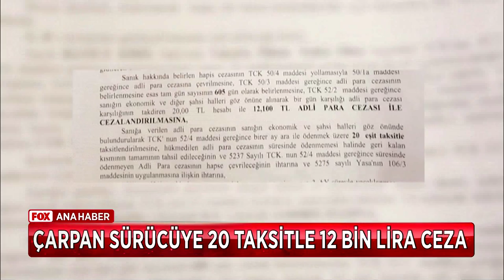20 yaşındaki Orhan'ın ailesi adalet arıyor! 14 Nisan 2019 Gülbin Tosun ile FOX Ana Haber Hafta Sonu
Gülbin Tosun ile FOX Ana Haber Hafta Sonu HD izle!

Orhan'ın ailesi adalet arıyor... Gülbin Tosun ile FOX Ana Haber 14 Nisan 2019 Pazar ekstra videoları yayında hemen izle!

TÜM GEÇERSİZ OYLARIN YENİDEN SAYILDIĞI İSTANBUL'DA SON DURUM NE? İMAMOĞLU İLE YILDIRIM ARASINDAKİ FARK NE KADAR?

AK PARTİ'DEN "MAZBATA FETİŞİZMİ" ÇIKIŞI GELDİ... CHP NE YANIT VERDİ?

CUMHUR İTTİFAKI OY ORANI KONUSUNDA KAFA KARIŞIKLIĞI MI VAR? ERDOĞAN İLE SÖZCÜSÜ NEDEN FARKLI RAKAMLAR SÖYLEDİ?

MANSUR YAVAŞ SEÇİMDEN ÖNCE VERDİĞİ SÖZÜ NASIL YERİNE GETİRDİ? KİMİN BALKONUNDAN VATANDAŞLARA SESLENDİ?

İSTANBUL ATATÜRK HAVALİMANI SESSİZLİĞE BÜRÜNDÜ... YENİ HAVALİMANINA TAŞINMADAN ÖNCE NELER YAŞANDI?

ÇİFTÇİ BUĞDAY EKİMİNDE GÜBRE KULLANIMINI NEDEN AZALTTI? BU AZALMA NEYE YOLA AÇABİLİR?